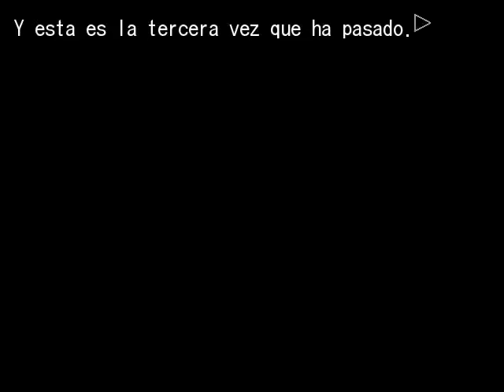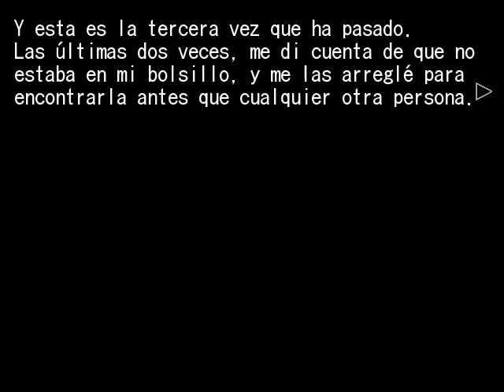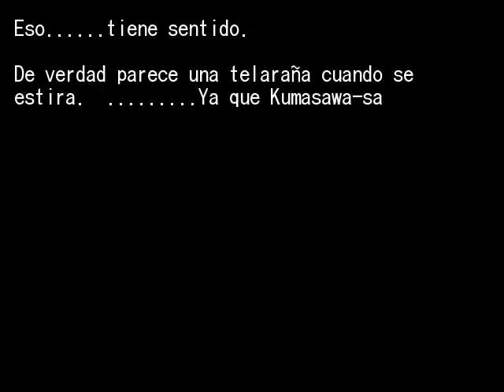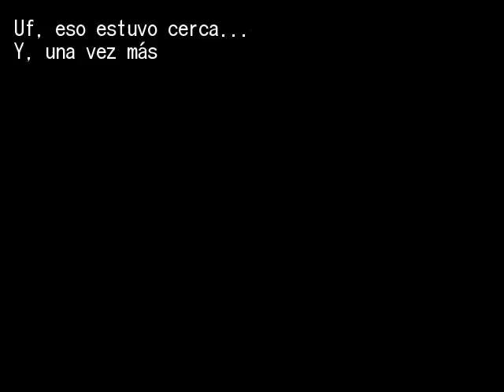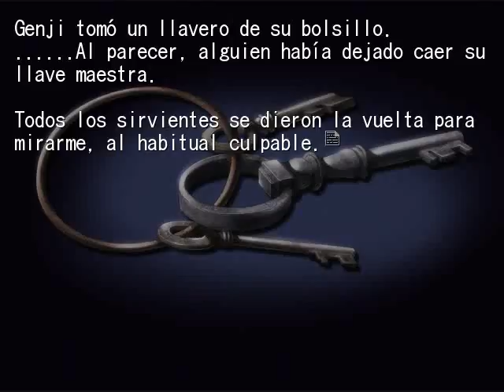EPISODIO 7 PT26